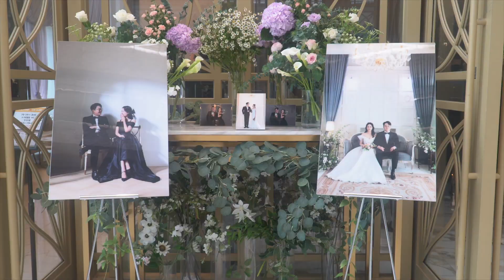강산은빈 결혼식